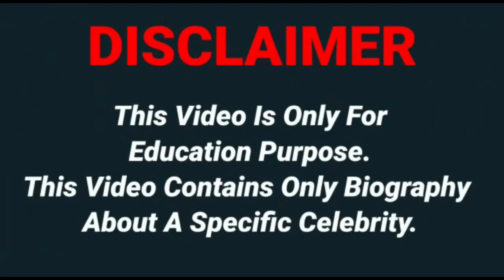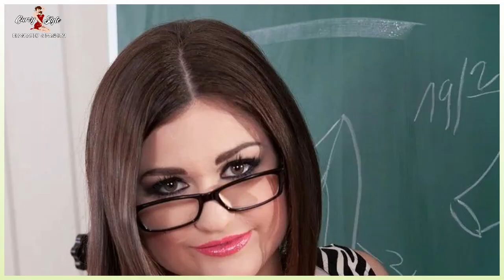Demmy Blaze..Wiki Biography,age,weight,relationships,net worth - Curvy models, plus size model